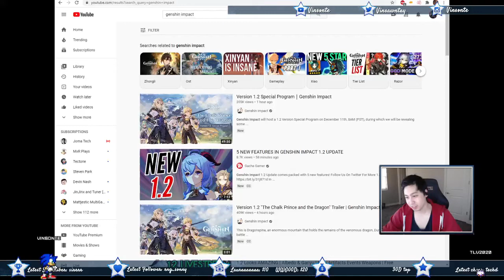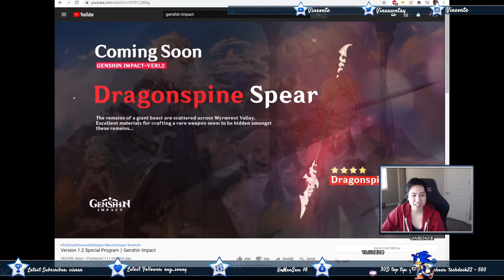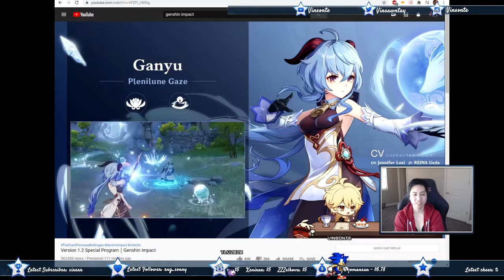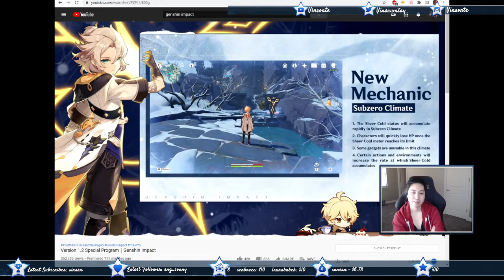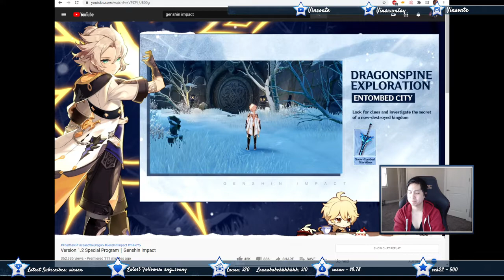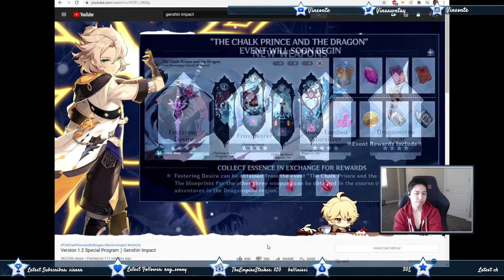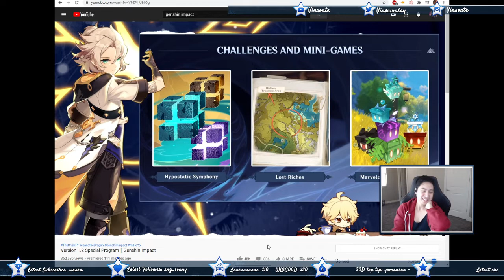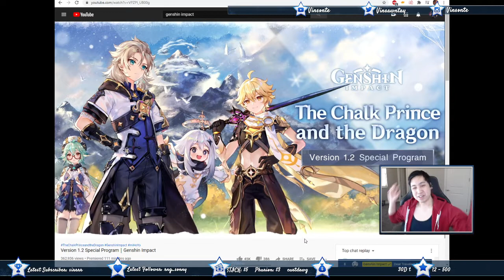Version 1.2 English Live Stream REACTION - Genshin Impact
Much better live stream than last time!